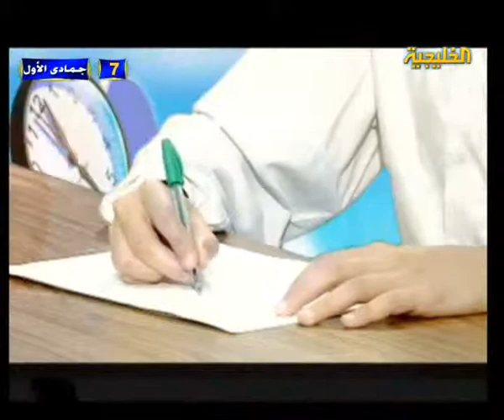برومو برنامج أخبار أشبالنا.mpg